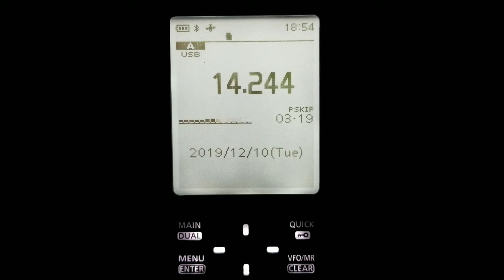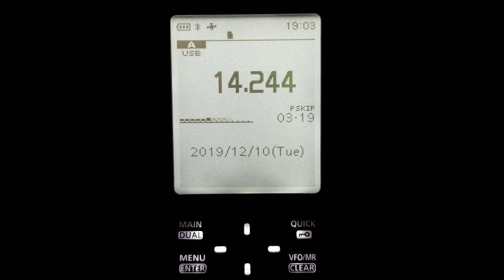POTA US-CO ON ICOM R30 12-10-2019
POTA US-CO AI5P AT K-1238, ROXBOROUGH STATE PARK HEARD ON THE ICOM R30.